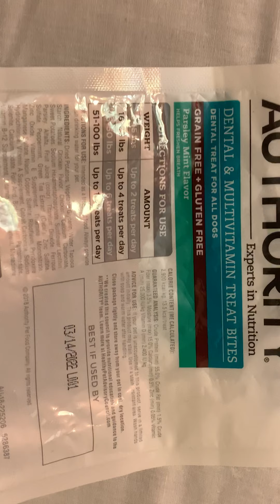Which Treat Wins?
Which treat will be choose first... 🐶